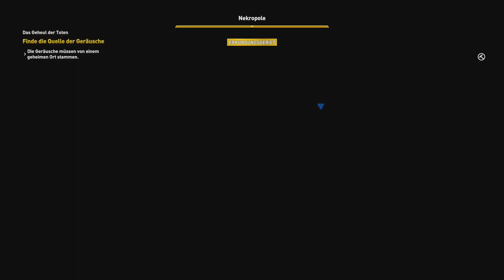AC Origins The Hidden Ones Gameplay German #208 Nebenquest - Das Geheul der Toten